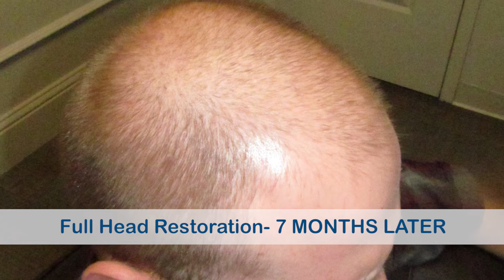Full Head Restoration - 7 Months Later With Stewart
Hair Restoration Specialists of Atlanta

Hair Restoration Specialists of Atlanta offers solutions for male pattern baldness and receding hairlines! or call for more information or to request a free consultation appointment.

We also do virtual consultations over the phone or video chat to answer any questions you might have and tell you exactly the cost of your Hair Transplant procedure.

We Speak English, Spanish, Portuguese & French.
Address:
6065 Roswell Road NE, Suite 300